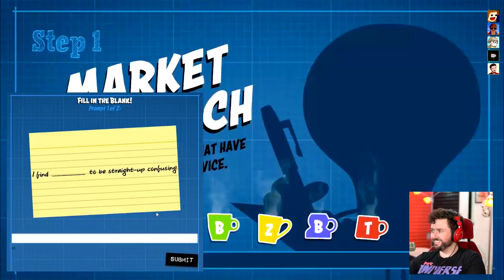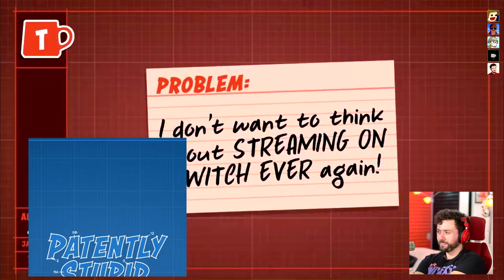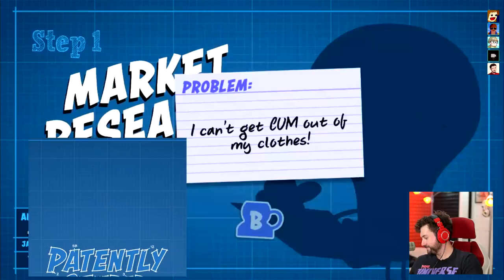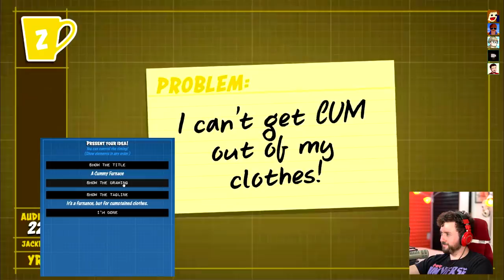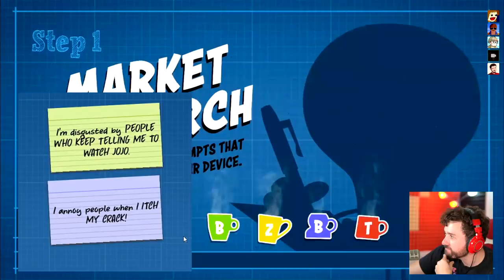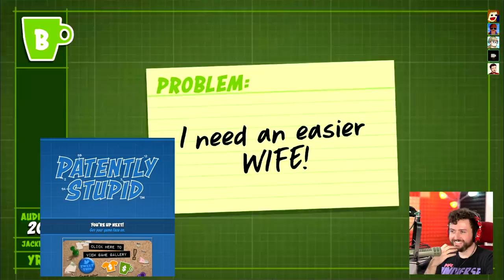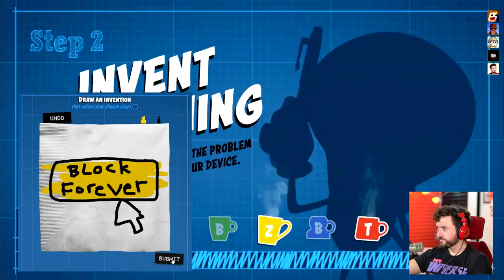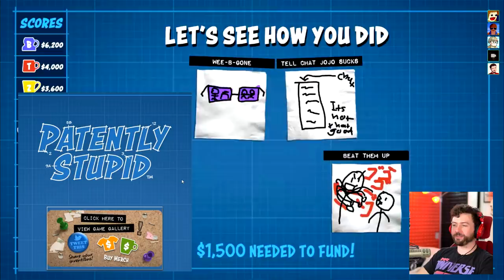We Invented Products That Would Be Banned Instantly | Patently Stupid w/ The Derp Crew & Friends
Welcome to Patently Stupid! We invent products and pitch them to everyone in the audience. The best product wins! Honestly, I think some of the best products in here aren't even tangible products. They're just ideas for how to live your own life. Enjoy!

Vine: zeroyalviking